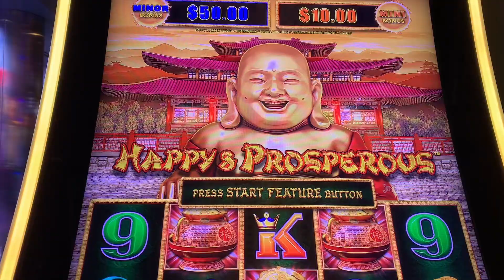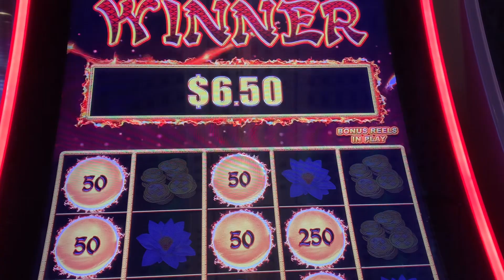💲✅💵💲Happy & Prosperous Gameplay & Bonus💲🇵🇭🇱🇷